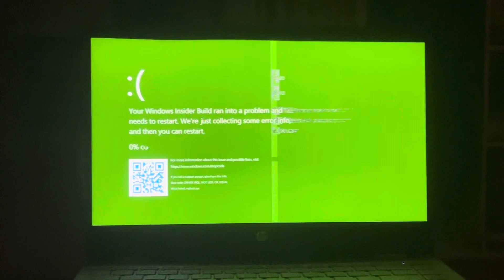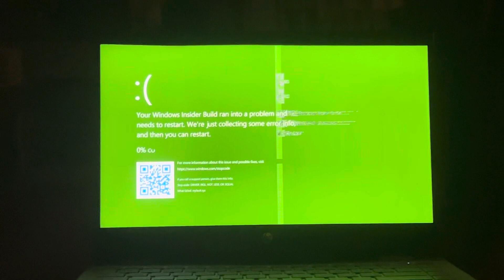Project Arrhythmia Cleo has GSOD (Inverted Colors)